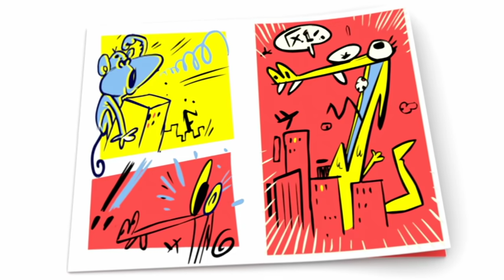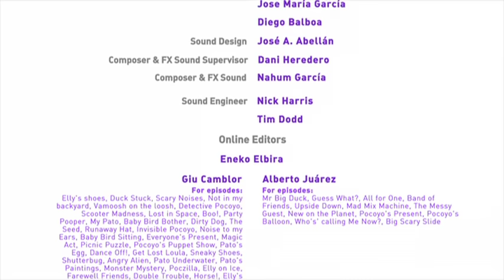POCOYO TEMPORADA 2 episodios 30 minutos DIBUJOS EN ESPAÑOL - Episodio 12